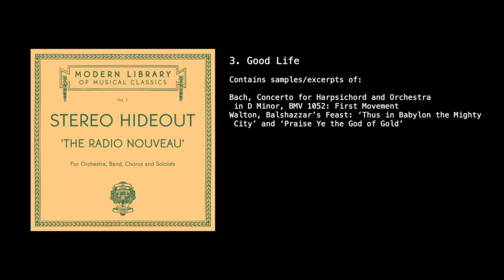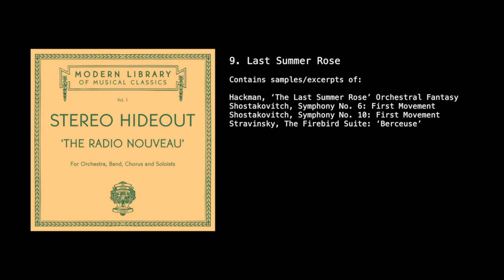Stereo Hideout- The Radio Nouveau (2013) [Full Album]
'The Radio Nouveau', the debut album by :STEREO HIDEOUT:

1. Overture (0:00)
2. Standard For Your Loathe (1:06)
3. Good Life (5:17)
4. Keeper and the Prize (8:47)
5. The Lady Fair (12:09)
6. Reach Out (Stuck Intro) (16:03)
7. Stuck (17:02)
8. Madonna and the Whore (21:35)
9. Last Summer Rose (23:52)
10. Radio Nouveau (31:01)
11. Highway Eyes (36:55)
12. The Artist's Life (Part One) (42:40)
13. The Artist's Life (Part Two) (47:36)

Composed, Produced, Conducted and Arranged by Steve Hackman
Recorded in New York, NY; Chicago, IL; Indianapolis, IN; Philadelphia, PA; Champaign, IL
Mixed by Gareth Jones at Strongroom Studios in Shoreditch, London
Mastered by Joe Lambert at JLM Mastering in Brooklyn, NY